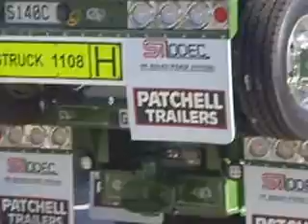MY KENWORTH WHEN BRAND NEW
KENWORTH  I DRIVE FOR GREEN TRANSPORT